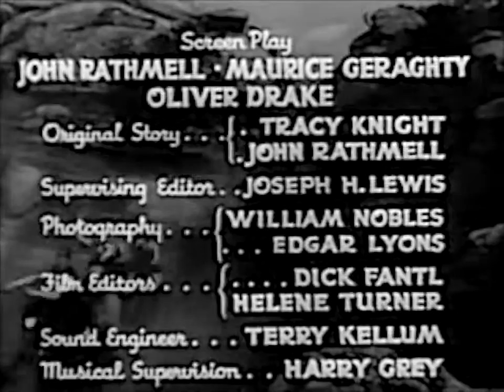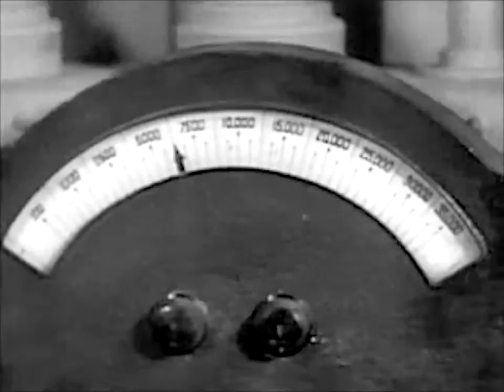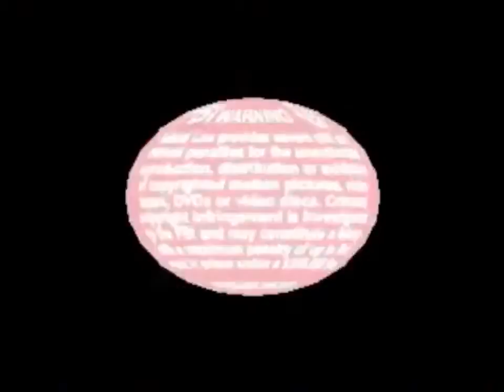Undersea Kingdom Chap 1